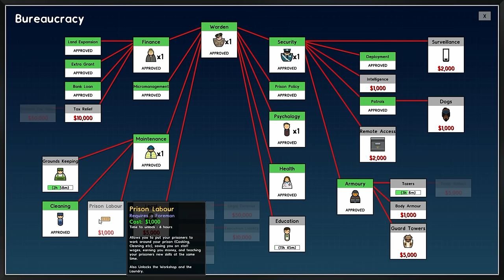Prison Architect #3 - A Large Fight Erupts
Today in a stunning turn of events we build and run a prison...